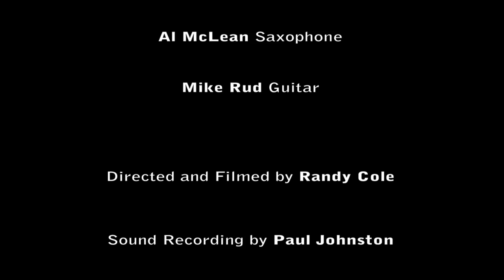Jazz, Period. - Jugular w/ Kevin Dean, Al McLean, Mike Rud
Buy your copy of Al McLean & Azar Lawrence's iconic CONDUIT now!

Recorded at the Segal Centre for Performing Arts, December 18, 2010

"Jugular"
Composed by Kevin Dean

Kevin Dean - Trumpet
Al McLean - Saxophone
Mike Rud - Guitar

This memorable hard-Bop tune is laid bare in a fine trio performance.  Montreal's best Jazz musicians make great work of trumpeter Kevin Dean's original, which stands on its own without bass and drums.  Of course the able accompaniment of Mike Rud on guitar provides a solidly swinging foundation for the enterprise, which makes us wonder why we ever needed bass and drums anyways...

Kevin Dean and Al McLean are beautifully balanced on the session.  Dean, a founding faculty member of the Schulich School of Music's Jazz program at McGill University, is known for his 'straight-down-the-barrel' Hard Bop aesthetic, and a refined, traditional delivery.  Nuance and chops are deftly packaged into a compact and purposeful oeuvre; Bebop at its highest level.  We hear echos of Lee Morgan and Clifford Brown when Kevin plays, but he remains vibrant and relevant, setting himself apart, and painting a unique musical picture with a traditional palette.

McLean, on the other hand, is harder to both define, and to contain, with an ever-overflowing exuberance of style and technique.  Al McLean wears a contemporary 'coat of many colors' (and it is gleaming gold here), as he easily adapts to different instruments and styles with an earnest joie-de- vivre.  This is not mere sampling or referencing, which is what we have come to expect from young artists, rather, a more primordial summoning of the spirit - of the 1927 Buescher gold plated tenor, of Dexter Gordon, Ben Webster... Al McLean is able to sleekly conform to the style and players at hand, not loosing his voice, but drawing on different parts of it.

This intrinsic understanding of a deeply curious artist makes McLean believable, and his musical storytelling more than plausible.

Together, the musicians arrive at a useful creative tension, a balance of two opposing, but complimentary forces.  Comfort be damned, this performance breathes and shimmers.

Both musicians are playing on vintage horns that are not their own, adding an element of instability, and historical context: McLean on the aforementioned Buescher, and Dean on a 1949 Besson Paris Brevette trumpet.

Kevin Dean is professor, and a founding faculty member of the Jazz Department at McGill University's Schulich School of Music